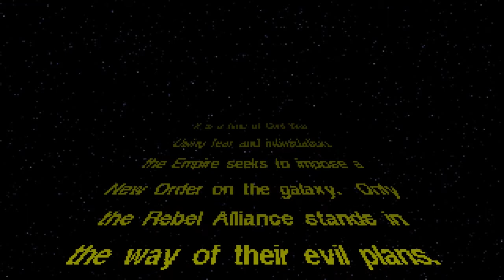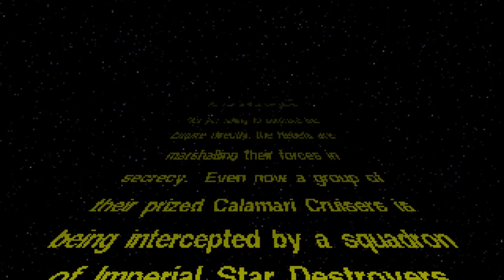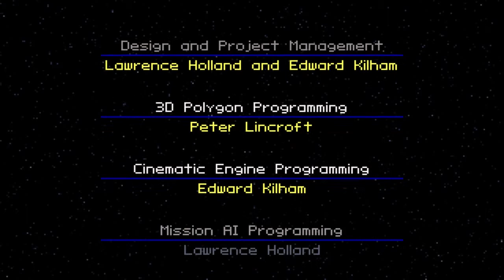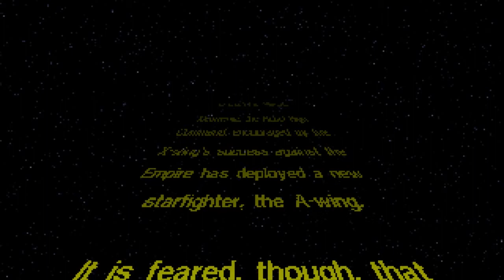Star Wars: X-Wing (1993) | Tour Of Duty I: 1ª misión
¡¡Información útil aquí!!

#---Mi PC---#

Procesador: Core i5-2310 @ 2,90GHz
RAM: 8 GB
Gráfica: Nvidia GT 520 1GB

Disco Duro: Hitachi 500GB
                  Hitachi 2TB

Teclado: SteelSeries MERC Stealth
Ratón: Cyborg Contagion R.A.T.7
Micrófono: Snowball Black de Blue
Altavoces: Logitech X-230 2.1
Auriculares: Sennheiser HD448

#---Software---#

Captura consola: Hauppauge! HdPVR
Captura PC: Action! Mirillis / Fraps
Edición Video: Adobe Premiere CS6
Edicion Foto:  Adobe Photoshop CS6
Streamings: xSplit / OBS

#---Mis Consolas---#

Xbox 360 Slim 250GB
Xbox 360  120GB
Playstation 3 Slim 250GB
Xbox Original 80GB
PsVita WiFi

Gaming Headset: Turtle Beach PX3

Gracias a tod@s por estar ahí

n_n